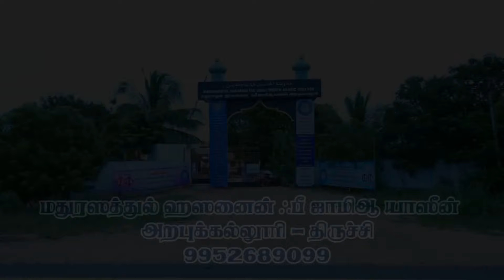Hafiz moulavi zakariya yaseeni haqqiyul qadhiri, அழகிய கிராஅத்.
ya rasool
ya Nabi